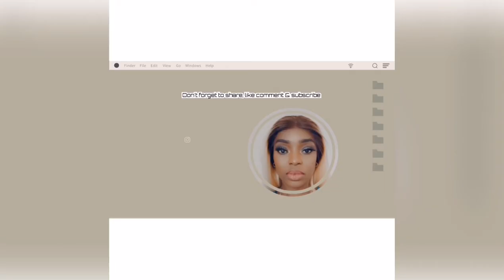HOW TO DO SIMPLE EVERYDAY MAKEUP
Don't be afraid to start over every single day take the risk, you will fail so many times but you will definitely learn and grow

MAKEUP DETAILS :
HAIR @cocolashes
FOUNDATION @MorpheOfficial in F4.100
CONCEALERS @MorpheOfficial in C3. 15 & C3. 65
LIPSTICKS @maybellinenewyork in
EYESHADOW @MakeupRevolution chocolate Pallet